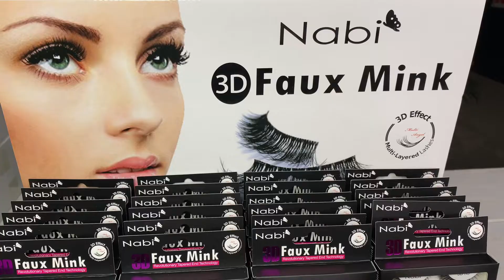Cosmeticos al por mayor 12 Estilos de Pestañas de Visón Falso en 3D Nabi I Cosmeticos al por mayor.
12 Estilos de Pestañas de Visón Falso en 3D